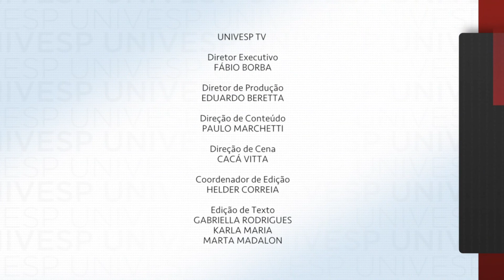Práticas para uma Ação Gestora Inovadora - A importancia das TDIC no PPP sob o olhar da gestão - olh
univesp.br
Práticas para uma Ação Gestora Inovadora
A importancia das TDIC no PPP sob o olhar da gestão - olhando adiante
Professor: Keite Melo
Convidada: Fabiana Maris Versuti